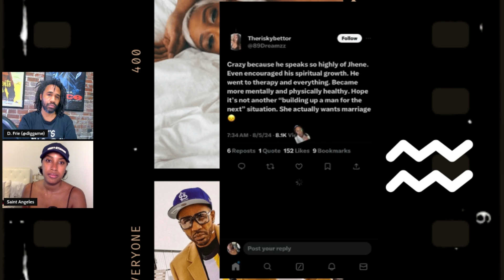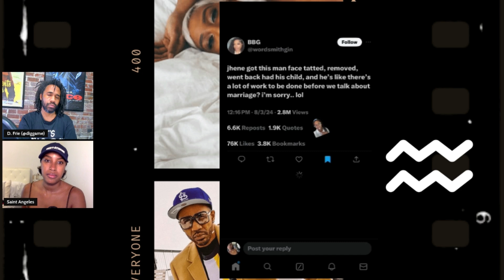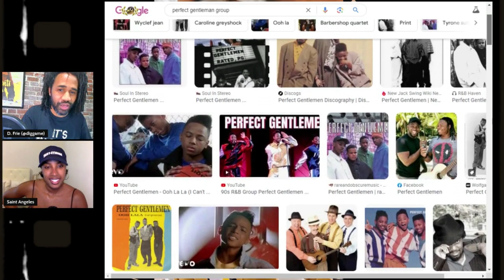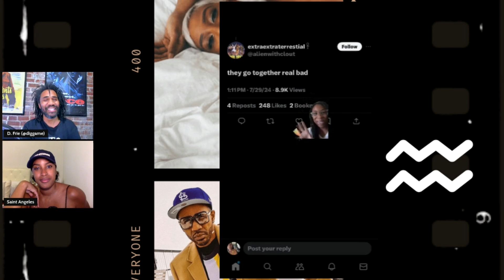Biscuits, Fires, & Relationship Desires (Umar Johnson, Big Sean & Drake)| Everyone Needs an Aquarius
Dom and D are back with another episode of Everyone Needs an Aquarius. This episode they jump into:

Big Sean on relationship and marriage to Jhene Aiko (00:14:10)
Dirty Pop: The Boy Band Scam and Lou Pearlman (00:26:32)
Dr. Umar Johnson and Sukiana (00:52:15)
Drake Needs To take off the rest of the year (00:58:01)